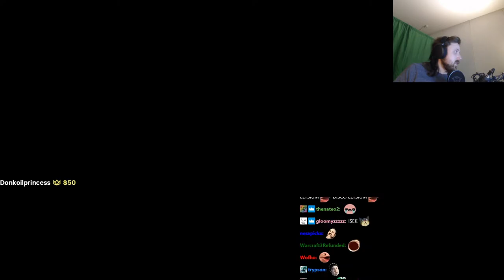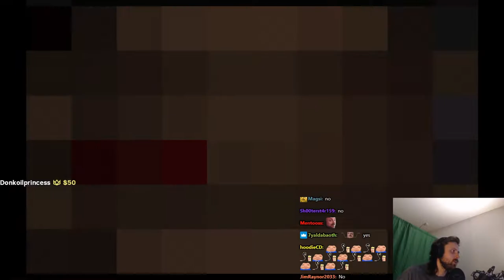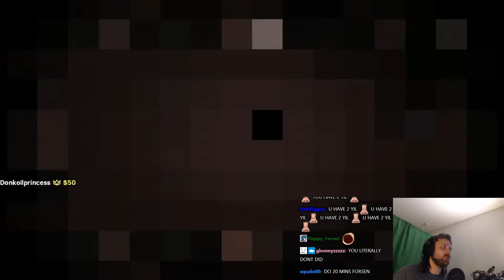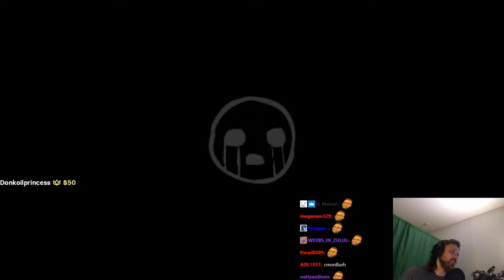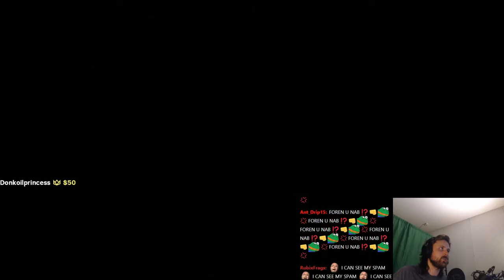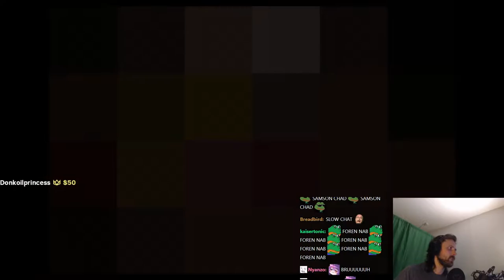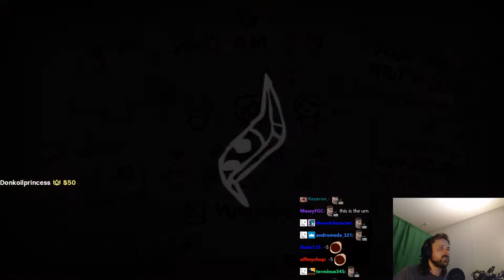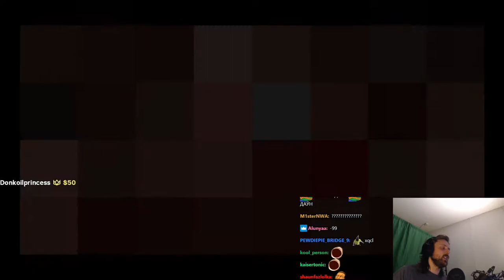Forsen plays The Binding of Isaac: Repentance! - Part 10 (with Chat)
Stream Duration: 5:53:47

General
Format : MPEG-4
Format profile : Base Media
Codec ID : isom (isom/iso2/avc1/mp41)
File size : 15.2 GiB
Duration : 5 h 53 min
Overall bit rate mode : Variable
Overall bit rate : 6 134 kb/s
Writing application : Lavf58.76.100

ID : 1
Format : AVC
Format/Info : Advanced Video Codec
Format profile : High@L4.2
Format settings : CABAC / 4 Ref Frames
Format settings, CABAC : Yes
Format settings, GOP : M=3, N=120
Codec ID : avc1
Codec ID/Info : Advanced Video Coding
Source duration : 5 h 53 min
Bit rate mode : Constant
Bit rate : 5 991 kb/s
Width : 1 920 pixels
Height : 1 080 pixels
Bit depth : 8 bits
Scan type : Progressive
Bits/(Pixel*Frame) : 0.048
Stream size : 14.8 GiB (98%)
Source stream size : 14.8 GiB (98%)
Color range : Full
Color primaries : BT.709
Transfer characteristics : BT.709
Matrix coefficients : BT.709
mdhd_Duration : 21226422
Codec configuration box : avcC

Audio
ID : 2
Format : AAC LC
Format/Info : Advanced Audio Codec Low Complexity
Codec ID : mp4a-40-2
Bit rate mode : Variable
Bit rate : 127 kb/s
Maximum bit rate : 128 kb/s / 128 kb/s
Channel(s) : 2 channels
Channel layout : L R
Sampling rate : 48.0 kHz
Frame rate : 46.875 FPS (1024 SPF)
Compression mode : Lossy
Stream size : 320 MiB (2%)
Source stream size : 320 MiB (2%)
Default : Yes
Alternate group : 1
mdhd_Duration : 21227370